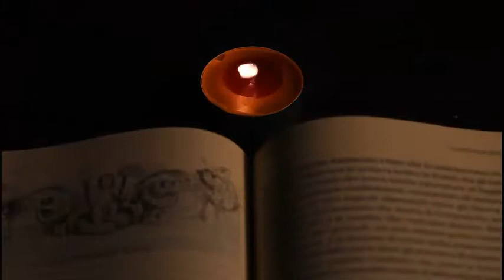El juglar de nuestra señora una leyenda de navidad.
Una bellísima historia que nace en Austria, sobre la familia Bukhard artistas de circo,  y que se desarrolla en la Abadía de Melk con una sorpresa final.
Agradecemos sus comentarios y el favor de sus likes, que es con lo que se califica nuestro trabajo felices fiestas.
 video educativo sin animo de lucro ninguno.